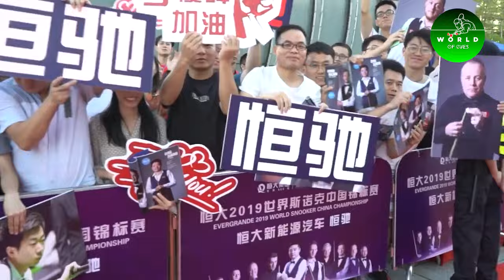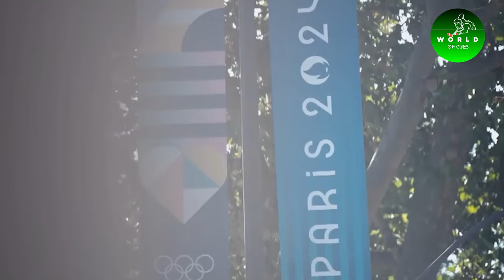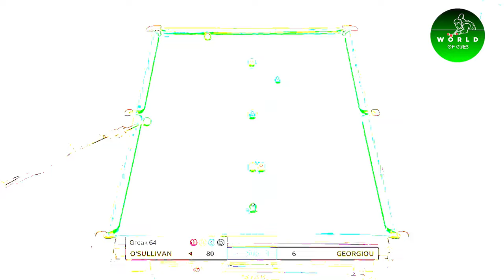Officials Reveal Why Snooker Was Banned From Paris Olympics